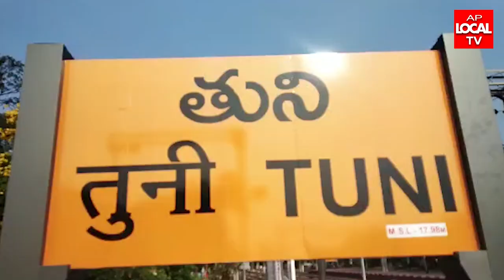తుని మండలం N S వెంకటనగరం గ్రామంలో "మీ ఇంటికి మీ దివ్య" కార్యక్రమం